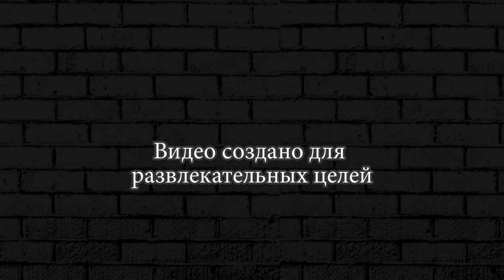Время Деньги ► Успешная продажа Леонид #12